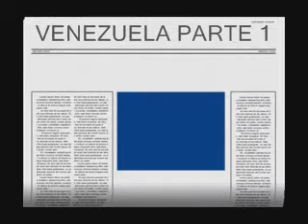ANAN PARTE 1.wmv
ANAN PART 1 BY SHIHAN JULIO MARTINEZ IN CARACAS VENEZUELA